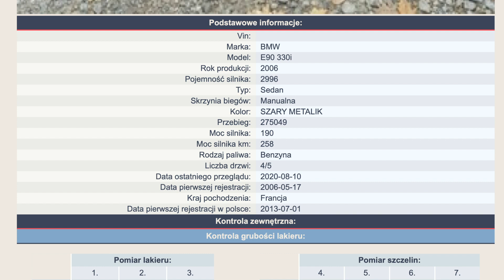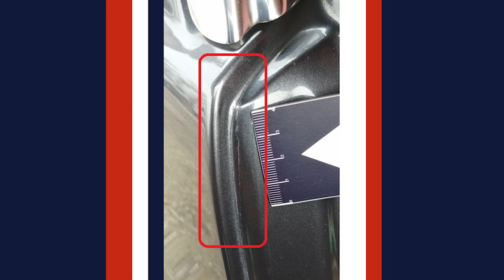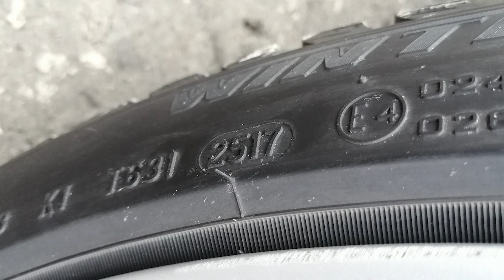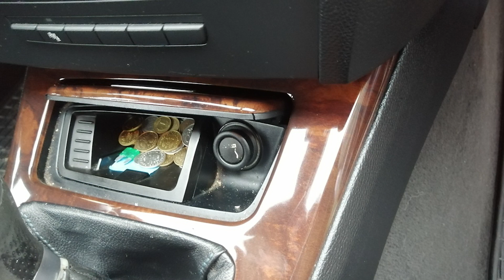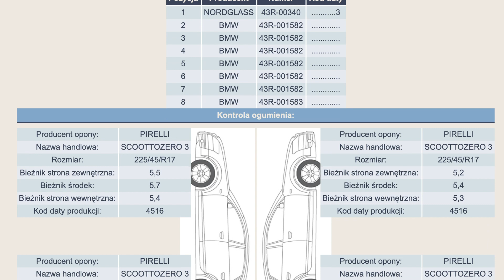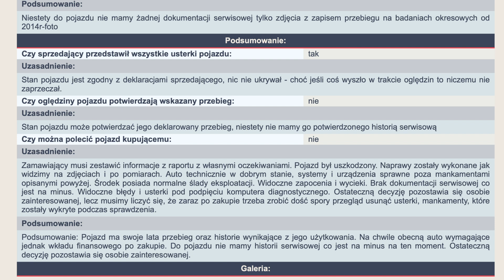BMW Serii 3 E90 330i 258KM 2006r 275049km za 28tys. zł z Francji - Sprawdzenie Auta Rzeszów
Kilka już razy gościło na kanale BMW E90. Tym razem wehikuł sprowadzony z Francji. Czy egzemplarz spełni oczekiwania Klienta? Czy sprzedający pokazał w ogłoszeniu jak samochód wygląda z bliska? Jedno jest pewne historia pojazdu była dość bogata.

Ekspert Tomek z Rzeszowa ma dziś do sprawdzenia BMW Serii3. Chcecie zobaczyć jak wypadło? Zapraszamy!